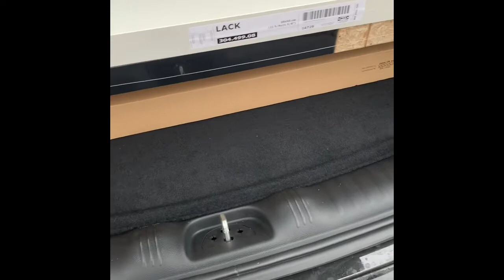Pinoy ER nurse goes to IKEA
Im moving to a bigger city and need  new furnitures for my new apartment. Lets go to IKEA guys ✌️🤩😁